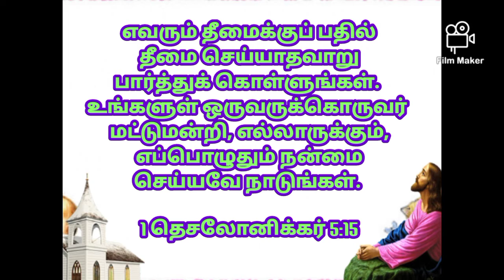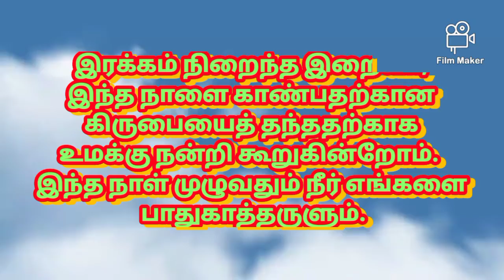Today's bible verse in Tamil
|Tamil bible catholic |aaruthal tharum vasanam..| today vasanam | intraiya irai varthai | catholic bible verse| tamil catholic bible verse | rc bible verse| vasanam | 22 June 2022